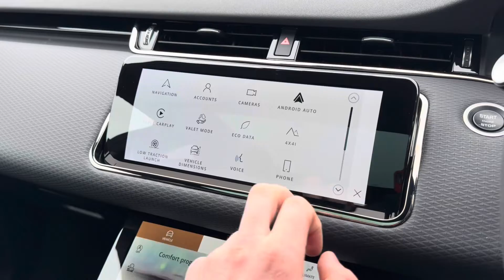RANGE ROVER EVOQUE 1.5 P300e Evoque Edition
Here at Lloyd Land Rover York we are pleased to offer this Evoque P300e Edition finished in Nolita Grey with an Ebony Grained Leather interior. New in July 2023, this car is part of the Land Rover Approved Programme, meaning you will drive away with a minimum of 12 months MOT, 12 Months Land Rover Approved warranty and 12 months Europe-wide roadside assistance. Our lovely Evoque benefits from Heated Front Seats along with a Heated Steering Wheel, ideal for those chilly winter mornings. The central touchscreen allows access to various applications, with SatNav, CarPlay, Rear Camera and so much more! Further stand out features include the Panoramic Roof, Meridian Sound, Adaptive Cruise and Keyless Entry. The exterior comes with 20" Black Alloys, Black Roof, Black Pack and Privacy Glass, adding to the R-Dynamic body styling.